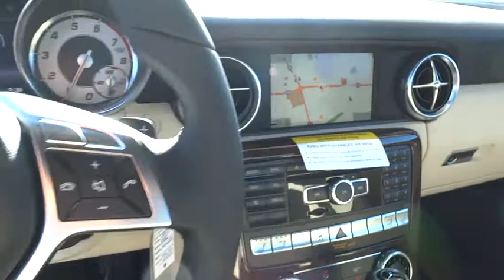2015 Mercedes-Benz SLK-Class Pleasanton, Walnut Creek, Fremont, San Jose, Livermore, CA 15-0932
2015 Mercedes-Benz SLK-Class